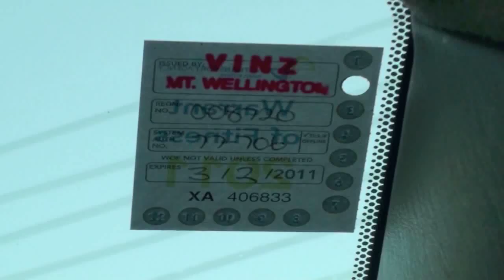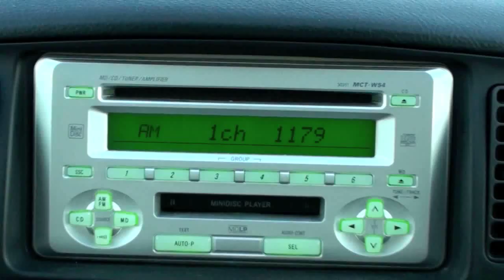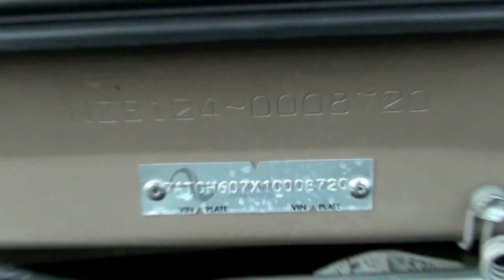Toyota Corolla Runx 2001, 81km, 1.5L, Auto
Vehicle details
Make: TOYOTA
Model: COROLLA
Year: 2001
Submodel: RUNX
Main colour: Gold
Vehicle type: Passenger Car/Van
Body style: Hatchback
No of seats: 5
CC rating: 1,496cc
Fuel type: Petrol
Assembly type: Imported Built-Up
Country of origin: Japan
Gross vehicle mass: 1,445kg

Vehicle Identification
VIN: 7AT0H607X10008720
Engine no: 1NZ-A195855
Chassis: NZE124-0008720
Basic facts
Reported stolen or wanted otherwise by the Police?: No
Imported with structural damage: No
Water/fire damage: No information on the record of any flood and/or fire damage
Ownership information
No registered owners for this vehicle.
Security interests
No security interests lodged against this vehicle.
Registration
Vehicle usage: Not used
Cause of latest registration: Used
Previous country of registration: Japan
Warrant of Fitness (WOF)
WOF expiry: 2011, February 3rd (in 5 months 3 weeks)
Last inspection: 2010, August 3rd (Pass)